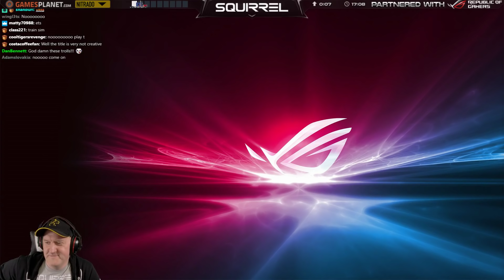Bus Driver Simulator 2018 | 2nd February 2018 | 1/2 | SquirrelPlus